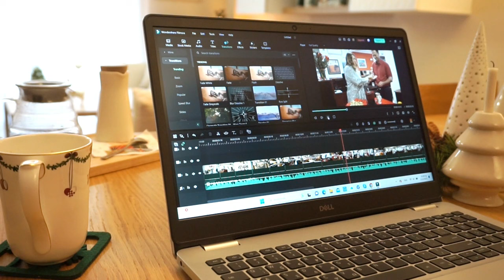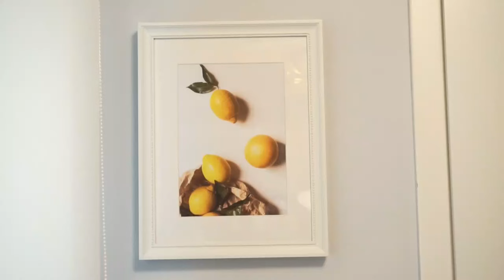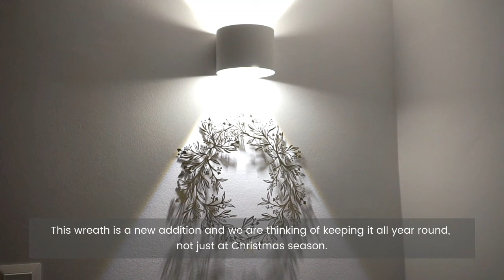Hello December | Enjoying the Christmas Season🎄 Cozy Winter Day | Baking and Cooking | slow living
Please click the CC button on the video for subtitles
Hello friends, hello December!!!
My favorite winter month is here and it's time to enjoy the happiness of the Christmas season.
At home everything looks and smells like Christmas and makes this winter day cozy.
Even if such days are usually busier, there are always evenings when we can relax and enjoy the comfort of our home doing things we love.

Whether you celebrate Christmas or not, how do you like to spend your evenings this time of year?

I always look forward to your comments and every single one of them makes me smile.
The connection that has been created between us moves me deeply and gives me a sense of fulfillment.

Love,
Chryssa ✨

Facebook : Chrysa's Home (Piece of home)
  / pieceofhome11

🍋🫐Lemon blueberries tart🫐🍋

- 175 g of all-purpose flour
- 100 g of butter
- 25 g of sugar
- 1 egg yolk
- 2 tbsp of water

For the lemon curd
- 2 eggs
- 200ml lemon juice
- Zest of 3 lemons
- 1 tsp of corn flour
- 220g of sugar
- 125g butter at room temperature, cut into cubes
- Blueberries, spearmint and powdered sugar for serving